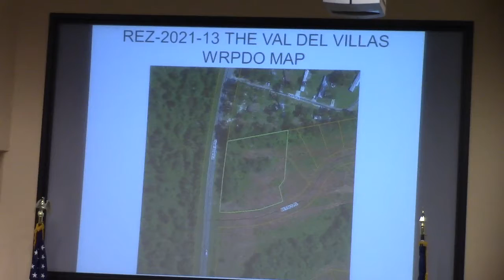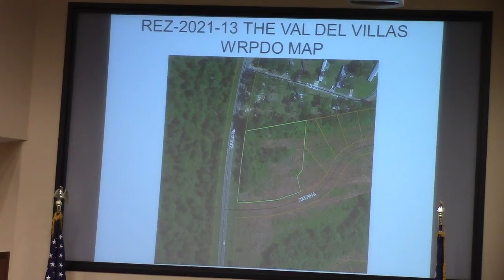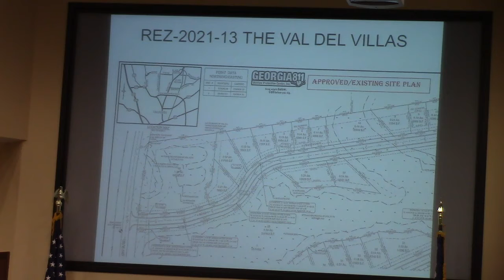7 c.REZ-2021-13 Val Del Villas, Val Del Rd. P-D Amendment @ LCC Work - 2021-08-09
Lowndes County Board of Commissioners - Work Session - 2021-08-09

7 c. REZ-2021-13 Val Del Villas, Val Del Rd. P-D Amendment, County Water and Sewer, ~28.436 acres

Army Corps says that's not jurisdictional wetlands, so go ahead and fill it in.
Sheesh.